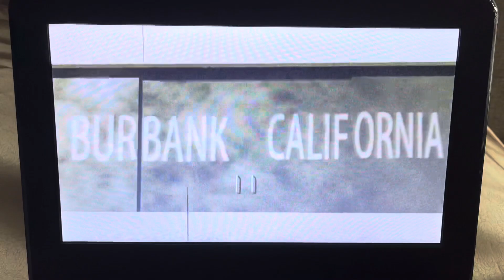Opening to Baby Felix & Friends Magic Bag Do Your Stuff 2006 DVD